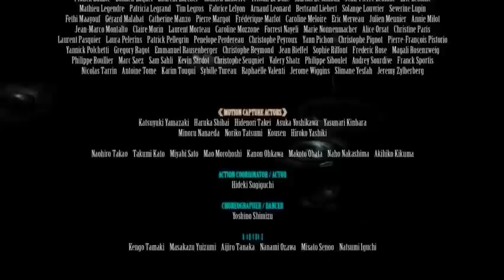Hooper Best of - Final Fantasy VII Remake